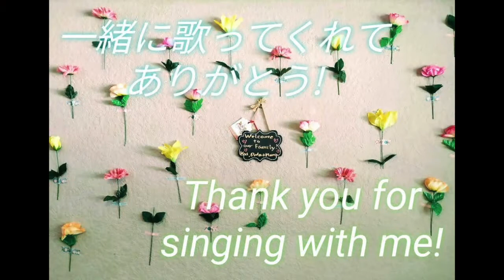♪I'm a little teapot/私はティーポット♡Japanese & English Children's song♪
This is a fun cute song that the children can become a teapot themselves🍵
This is one of my favorite children's songs. I love the movement that children tip their body to pour the tea out!
楽しくて可愛い、ティーポットになれちゃうお歌🍵
このお歌は私も大好きな子どものお歌の１つです。子どもたちが体を傾けてお茶を注ぐ仕草が可愛くて大好き！

みなさん、こんにちは！この動画を見てくれて、ありがとうございます♡
カナダ・ビクトリアで幼児教育を学び、保育士として働き、今は2児の母として奮闘中！その中でも歌を歌うのが大好きで、歌は子どもたちにもいい事だらけだと信じる私リサの子どものうた動画です♪
日本では保育士とは違った仕事をしていたので、私の中での子どものうたは英語ベース。けれどもカナダで子育てをする中で、日本語も子どもたちに身に着けてもらえたらという思いで、保育園の子どもたちに人気だった歌や、私が個人的に好きな歌を（無理矢理？いや、がんばって笑）日本語訳して歌っています。
英語と日本語に興味のある方、お子さんがいらっしゃる方、歌が好きな方、どーんな方でも楽しんでもらえたらと思って、シェアしています☆
Hi I'm Lisa! I studied Early Childhood Education and worked at multiple daycares, also am currently enjoying raising our two young children in Victoria, Canada.
I love to sing songs and believe singing is important for children. So I'm making children's song videos!
When I was in Japan, I didn't work at a daycare, so my base of children's songs is in English, but I'd like our children to be able to speak Japanese too, even though they will grow up in Canada. So I translate English children's songs into Japanese.
If you're interested in English or Japanese, if you have a child, if you like music, or are just curious, I'm happy to share and hope you can have fun!